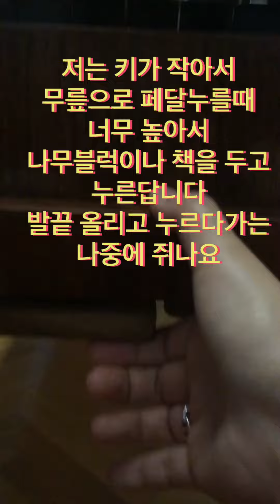🎹함머클라비어 (포르테피아노) 가 뭐야?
간단하게 구조를 살펴보아요